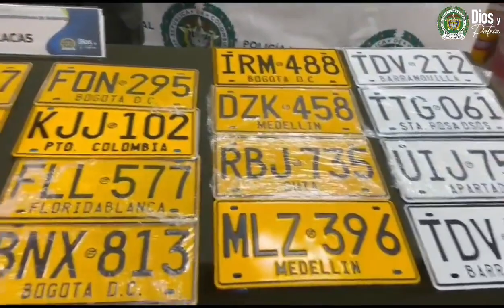Policía capturó al ´Flaco´, Rey de las Placas Clonadas, tras allanamiento a vivienda en Soledad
Atlántico.- Las autoridades lo capturaron por delitos de fabricación, tráfico, porte o tenencia de armas de fuego y falsedad marcaria en el barrio los Robles, de Soledad. Tenía placas encontradas fabricadas en Cali y serian utilizadas al parecer para  colocarlas en carros robados.

 Tenía placas encontradas fabricadas en Cali y serian utilizadas al parecer para  colocarlas en carros robados. La persona capturada presenta siete anotaciones por inasistencia familiar, calumnia, acceso carnal o acto sexual con incapacidad de resistir y lesiones culposas.

La Policía Metropolitana continuará realizando operativos con el fin de contrarrestar los actores delincuenciales que afectan la convivencia y seguridad ciudadana del mismo modo, invitamos a la ciudadanía a informar cualquier hecho delictivo a la línea de emergencias 123 o al número del policía del cuadrante.